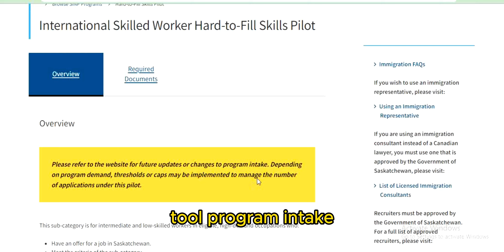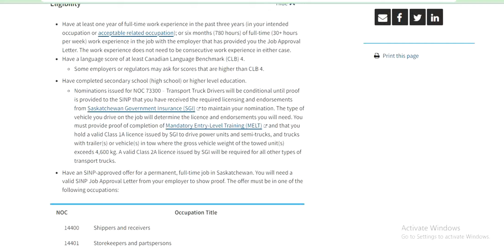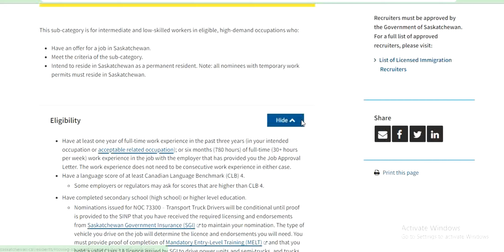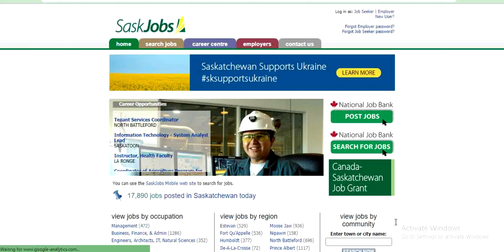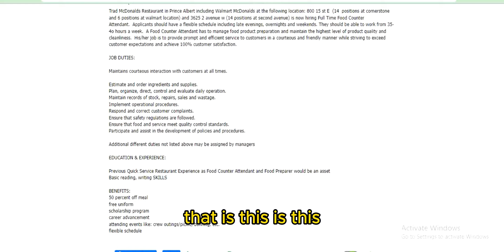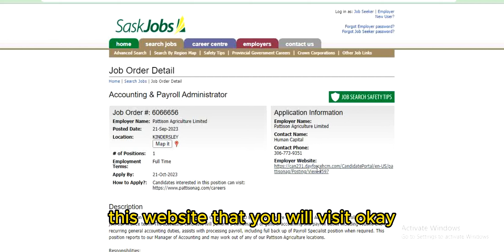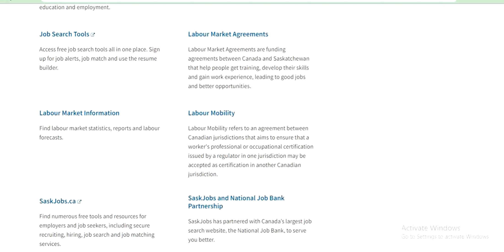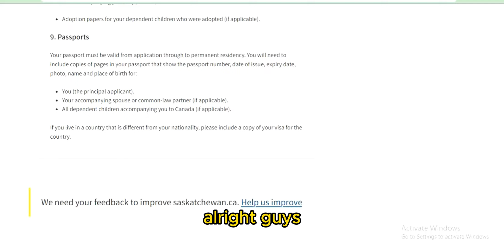Move to canada NOW with a JOB OFFER. This Canadian Province is HIRING Worldwide Right Now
LINKS MENTIONED